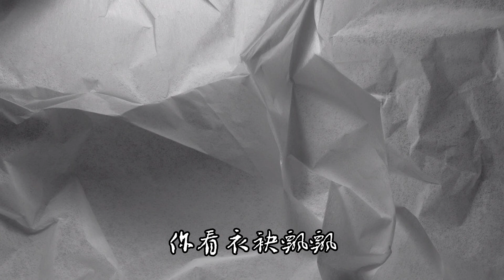白狐｜陈瑞『我是一只修行千年的白狐，千年修行千年孤独！』